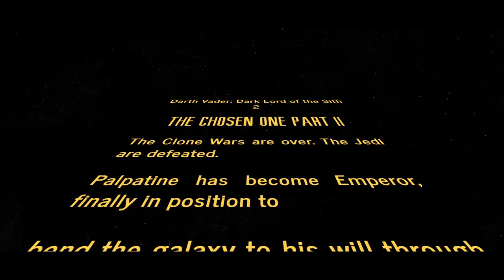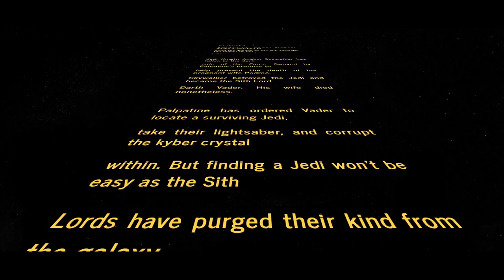STAR WARS: DARTH VADER LORD OF THE SITH 2 COMIC DUB (Classic)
What did you all think of STAR WARS: DARTH VADER LORD OF THE SITH 2 COMIC DUB (Classic)

Have you ever seen STAR WARS: DARTH VADER LORD OF THE SITH 2 COMIC DUB (Classic) before watching this video?

And would you wanna see more videos like STAR WARS: DARTH VADER LORD OF THE SITH 2 COMIC DUB (Classic)